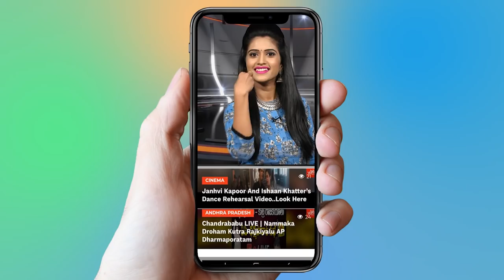Statue of Unity Laser Show | Sardar Vallabhbhai Patel Statue in Gujarat | YOYO TV Channel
Sardar Vallabhbhai Patel Statue in Gujarat

The Statue of Unity or Statue of Patel is the world's tallest monument. It is dedicated to the first deputy prime minister of India Sardar Vallabhbhai Patel. SardarVallabhbhaiPatel, also known as the Iron Man of India, was a freedom fighter, senior leader, and one of the founding fathers of the Republic of India. The statue is located on the river island called Sadhu Bet facing the Narmada Dam near Rajpipla in the Indian state of Gujarat. The monument along with its surroundings occupies over 20,000 square meters and is surrounded by a 12 square km artificial lake. It is the world's tallest statue with a height of 182 meters (597 ft). The construction project was given in contract to Larsen & Toubro in October 2014 for its lowest bid of ₹2,989 crore (US$420 million) for the design, construction, and maintenance. The construction was started on 31 October 2014 and completed in mid-October 2018. It has been designed by Indian sculptor Ram V. Sutar and was inaugurated by the Prime Minister of India, Narendra Modi, on 31 October 2018 on the birth anniversary of Patel.

Vallabhbhai Patel (October 31, 1875 – December 15, 1950) was a political and social leader of India who played a major role in the country's struggle for independence and subsequently guided its integration into a united, independent nation. He was called the "Iron Man of India", and was often addressed as "Sardar" which means "Chief" or "Leader" in many languages of India.

Vallabhbhai Patel already had a successful practice as a lawyer when he was first inspired by the work and philosophy of Mahatma Gandhi. Patel subsequently organised the peasants of Kheda, Borsad, and Bardoli in Gujarat in a non-violent civil disobedience movement against oppressive policies imposed by the British Raj; in this role, he became one of the most influential leaders in Gujarat. He rose to the leadership of the Indian National Congress and was at the forefront of rebellions and political events, organising the party for elections in 1934 and 1937, and promoting the Quit India movement.

As the first Home Minister and Deputy Prime Minister of India, Patel organised relief for refugees in Punjab and Delhi, and led efforts to restore peace across the nation. Patel took charge of the task to forge a united India from the 565 semi-autonomous princely states and British-era colonial provinces. Using frank diplomacy backed with the option (and the use) of military action, Patel's leadership enabled the accession of almost every princely state. Hailed as the Iron Man of India, he is also remembered as the "Patron Saint" of India's civil servants for establishing modern all-India services. Patel was also one of the earliest proponents of property rights and free enterprise in India.

2 .  Anchor Shyamala And Narasimha Exclusive Interview

3.  Is Telangana Congress MLA Candidates List For Telangana Assembly Elections 2018 Confirmed?

4. Rahul Gandhi Speech at Kamareddy @Telangana Congress Public Meeting

5. 2050 లో ఊహించని విధంగా మనిషి జీవితం

6.  Mangli Songs | Mangli Excellent Performance at ATC 2018

7. Folk Singer Sai Chand Songs on Revanth Reddy at TRS Meeting - Kodangal

9. Madhu Priya Song Performance & Anchor Udaya Bhanu Dance at World Telangana Convention

10. Interesting Facts About Teenmar Mangli